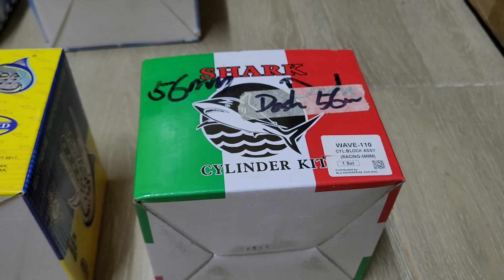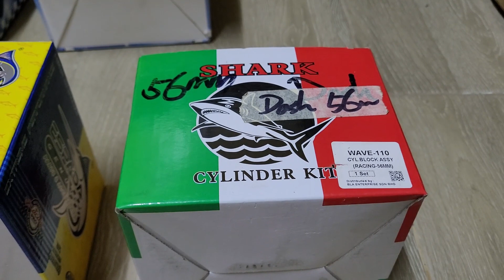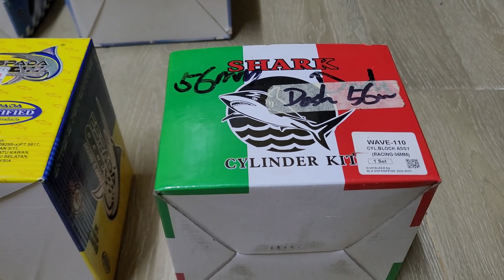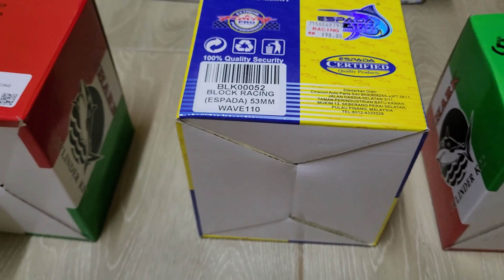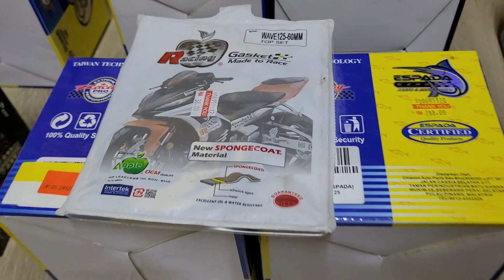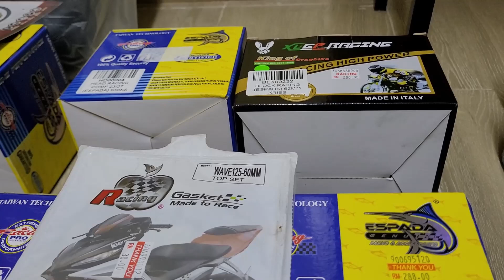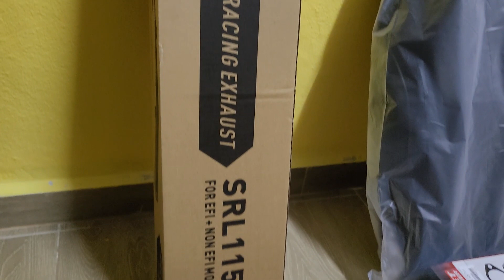ESPADA 56MM Set Racing Siap Gear Racing Honda EX5 Class1 Head Racing Budget Tapi Berbaloi Bossku!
(WANFIRDAUS17 S4EP281) [JOM PACKING BARANG 157!]

This Video Cast Instagram:
1 – WAN_FIRDAUS17
2 – SLAYERLOTD

Hello guys, welcome to another vlog and today Shopee Wanfirdaus17 do crazy sales racing part unit motorcycle set RACING brand Espada. We have episode set RACING brand Espada for Honda EX5 Class1 by Wanfirdaus17 racing part that top selling in our channel till now. This is very reasonable price for you guys to upgrade their bike racing part unit. Peace.

This Video Racing Part:
1X – Espada 56MM Block Racing Honda EX5 Class1